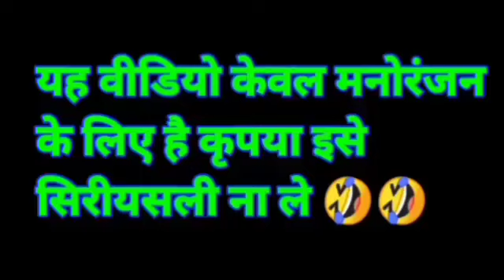कार चोर | Car chor | Kala kaddu comedy viral video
Car chor viral comedy video, Kala kaddu comedy video, कार चोर , viral video